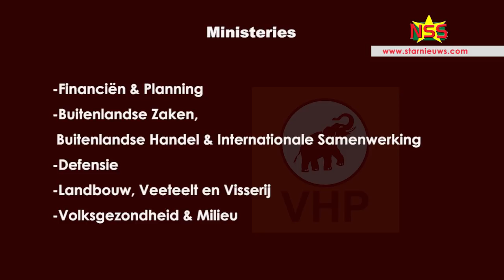Proclamatie samenwerking VHP, ABOP, NPS, PL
De VHP, ABOP, NPS en PL gaan samenwerken. Bepaald is welke ministeries door welke partijen beheerd zullen worden. VHP voorzitter Chan Santokhi is presidentskandidaat.